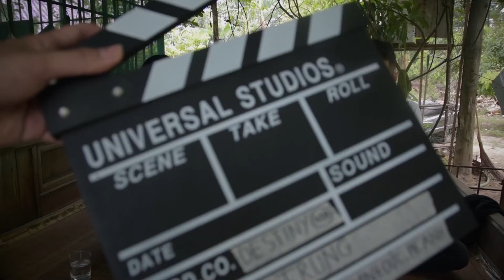[48HFP VN 2018] BTS – DESTINY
Video hậu trường cùng Monster Energy của nhóm DESTINY tại Dự án Làm phim 48 Giờ VN 2018.

Cuộc thi hân hạnh được thực hiện bởi Panasonic Lumix và HKFilm.